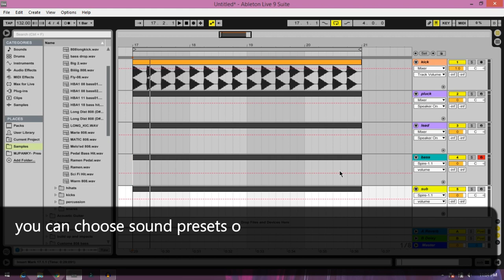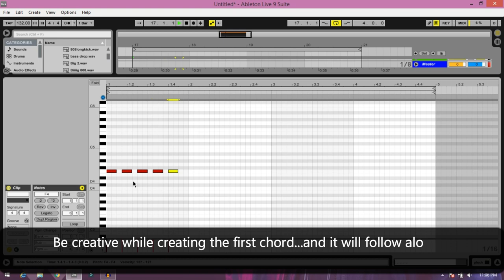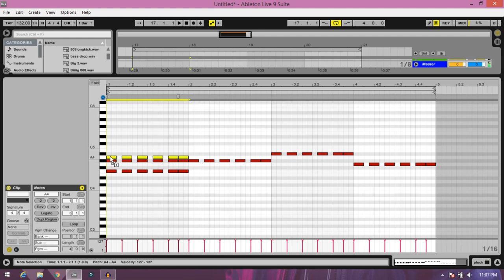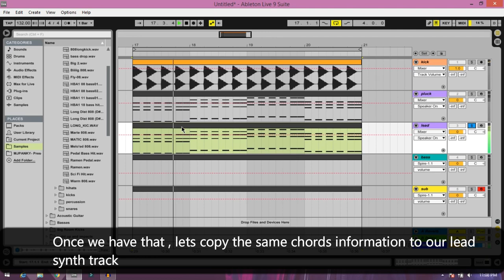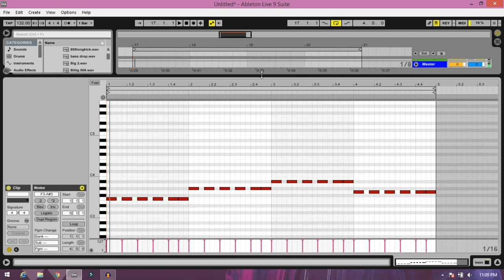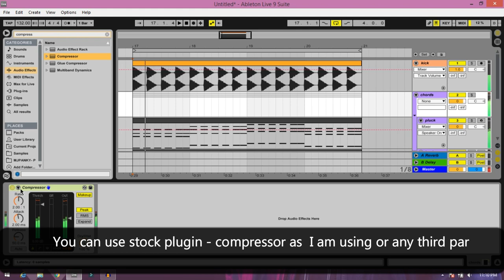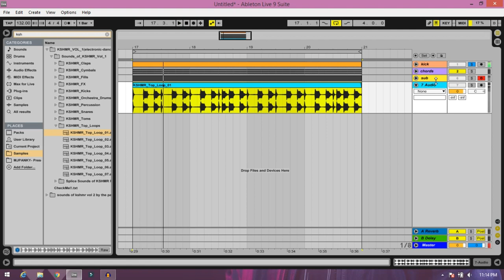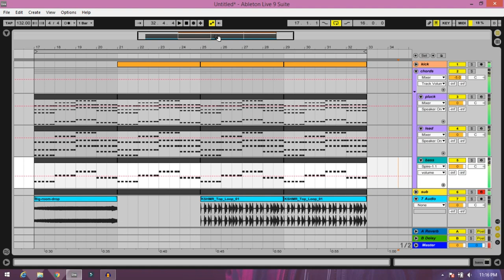Spinnin Records | Music Production Tutorial | Lecture#3 | Panke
This is the third lesson on how to make a Spinnin type chord, bass and groove progression in less than 5 minutes..

I am using different VST plugins for this project such as Nexus, Spire and Nicky Romero Side chain etc.
I hope this video will benefit the viewers.

Happy Learning

►Ableton Live Tutorials in Hindi -

►Electronic Music Production Course  in Hindi -

►Ask me Questions on Twitter - @mjpanky